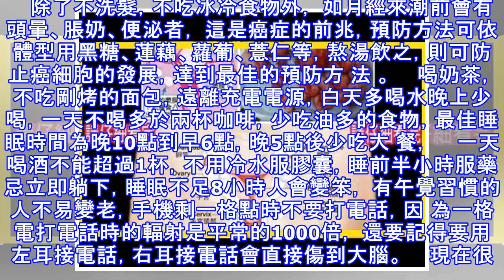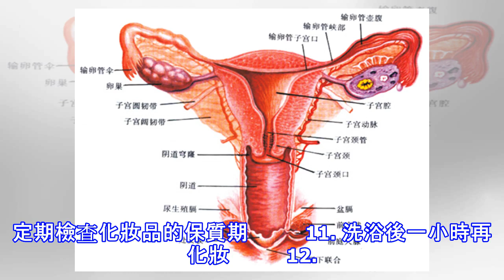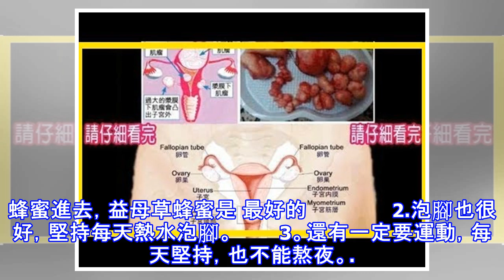原來月經不洗頭 不是冷不冷的問題,很重要唷!!!（快快分享出去）